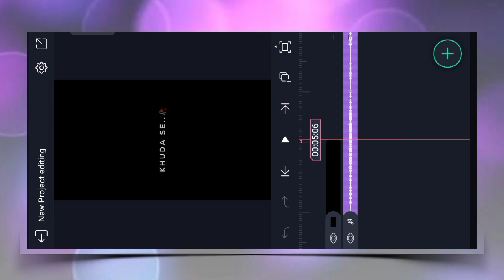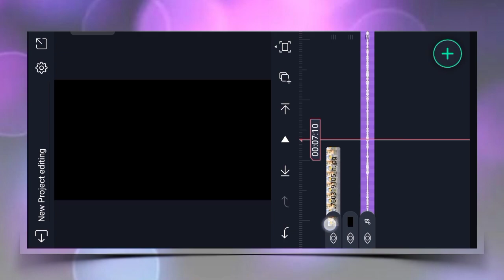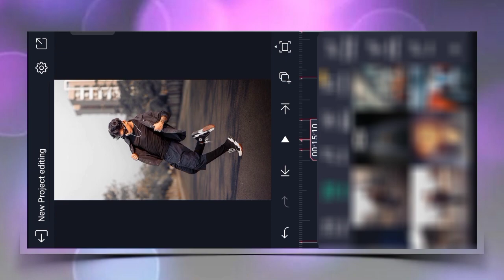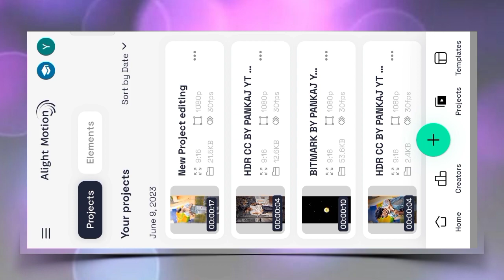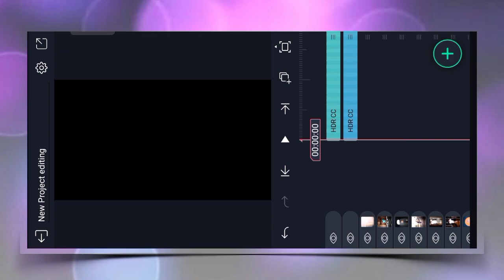Khud Se Hai Ya Khuda Se 💔 Sad Song Video Editing Alight Motion | New Xml Edit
Track Info:

Title : A to the O
Artist : Diamond Ortiz
Genre : Hip Hop & Rap
Mood : Funky

1) alight motion editing

2) alight motion video editing

3) new sad song status alight motion video editing

4) alight motion xml video editing

5) alight motion trending sad video editing

6) alight motion video editing new

7) alight motion presets

8)  trending khud se hai ya khuda se song video editing

9) alight motion trending video editing

10) alight motion video editing new

11) alight motion new video editing xml

12) alight motion video editing new

13) new trending status video editing alight motion

14) alight motion video editing toturial

15) new trending video editing alight motion

16) new alight motion song video editing

17) video edit kaise kare alight motion me

18) new sad status alight motion new video editing

19) new viral song status video editing

20) shake effect video editing alight motion

21) alight motion video editing 2023

22) alight motion video editing new style

23) status alight motion new video editing

24) alight motion editing toturial

25) new trending sad song video editing

26) alight motion video editing new style

27) new style status video editing alight motion

28) trending status video editing

29) alight motion new video editing 2023

30) xml trend video editing alight motion

31) new editing alight motion

32) video editing alight motion

33) alight motion photo video editing

34) new trending song status video editing new

35) status video editing alight motion new

36) new trending attitude status video editing alight motion

37) status video editing alight motion

38) new song video editing alight motion new

39 new video editing alight motion

40) new khud se hai ya khuda se song sad video editing alight motion new